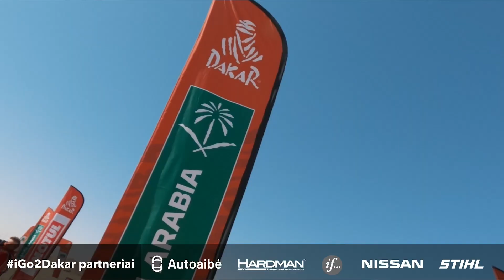iGo2Dakar SE04E23 - kaip atrodo Dakaro ralio finišas?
Šiandien kviečiame pasidairyti po greičio ruožo finišo zoną. Kokios yra sudedamosios dalys, zonos, kokie atributai yra būtini ir kas ko privaloma laikutis? Atsakymai reportaže.